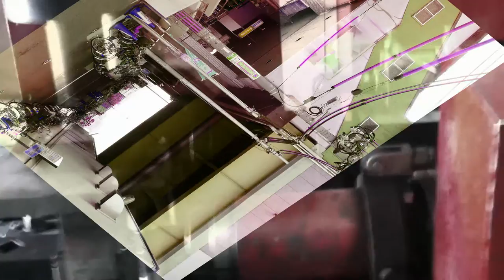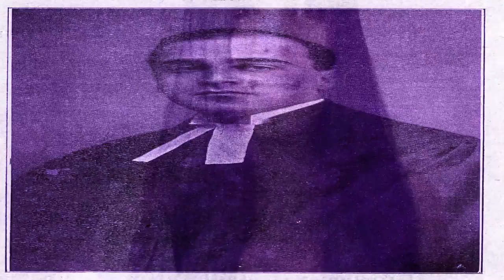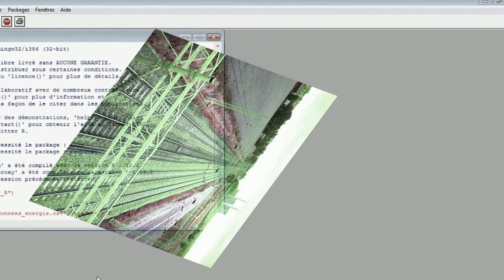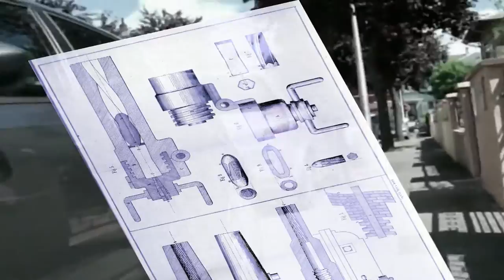Acclamez F.Raillœfœr avec joie, terre entière electronica noise bruitiste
(version retouchée)